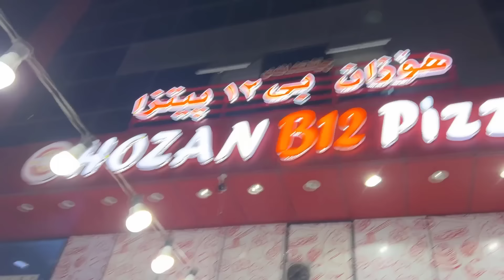چاڵنجی خواردنی پیتزا😂🍕،کامە گروپ دەیبەنەوە؟😋